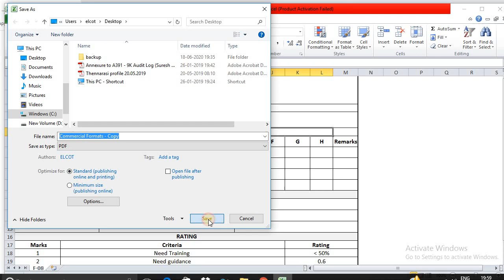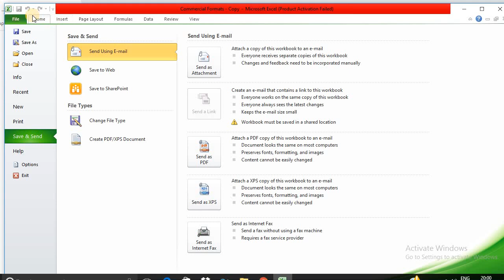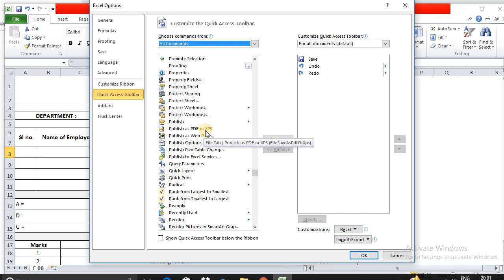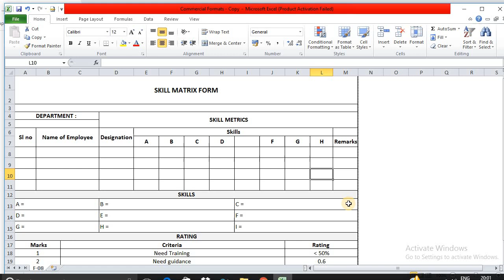Excel to Pdf in Tamil | Excel 2010 version|No. 26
About this video to know convert Excel file into Pdf format